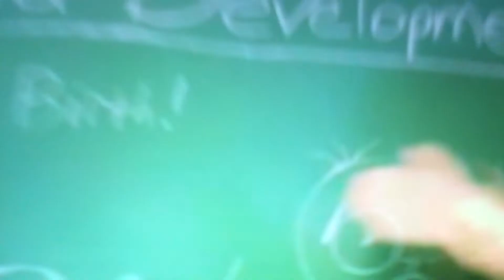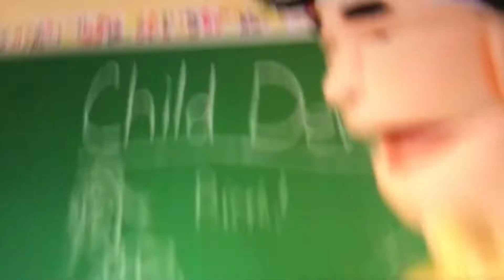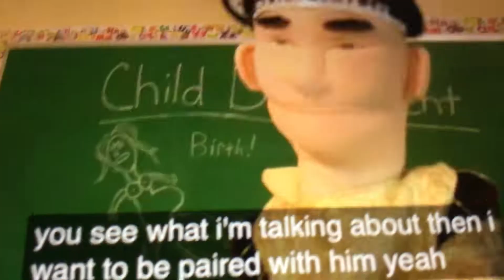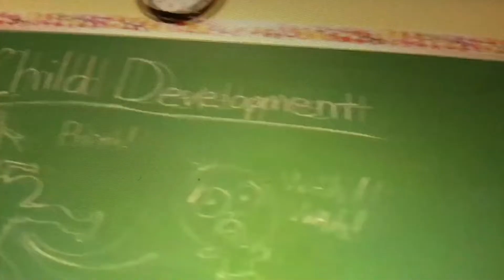Jeffy and Junior 4k